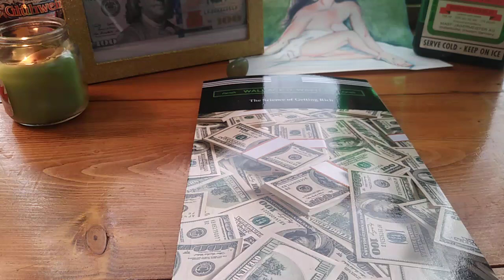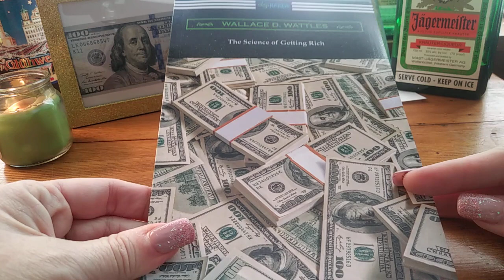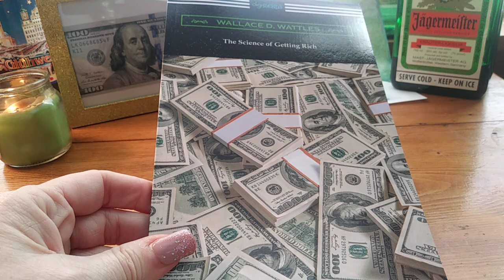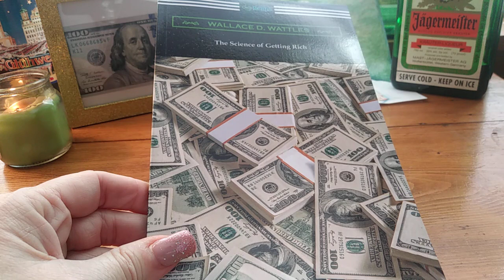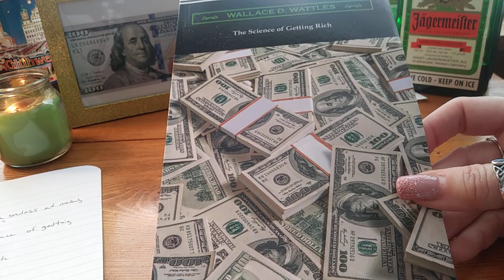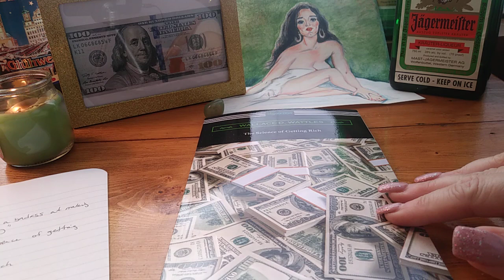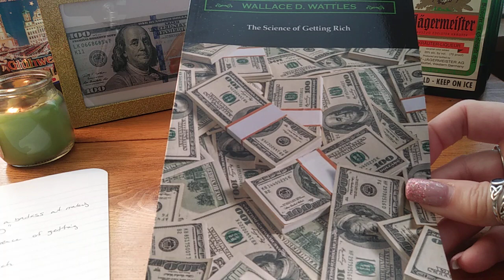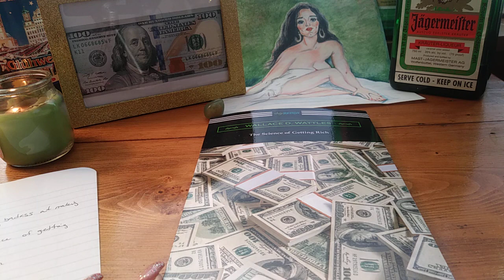Life changing book series ; THE SCIENCE OF GETTING RICH by: Wallace Wattles 📚📖💲💰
A talk on the book "The Science of Getting Rich" ripple effect. The Author of "You're a badass at making Money" Jen Sincero was inspired by Wallace Wattles. Jake Ducey was inspired by Jen Sincero and I have been inspired by Jake Ducey who was recommended by Melanie Williams of Indigo Tarot Oddessey channel...whew...the amazing layered abundant UNIVERSE!

A one question written reading- $8.00 usd
10 min video reading- $15.00 usd
20 min video reading- $30.00 usd
Celtic cross in depth spread- $50.00